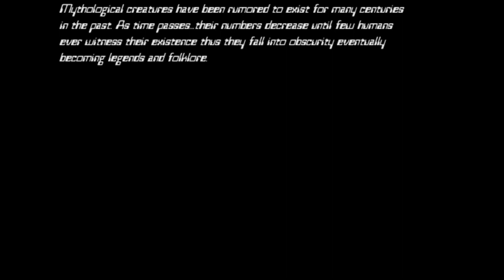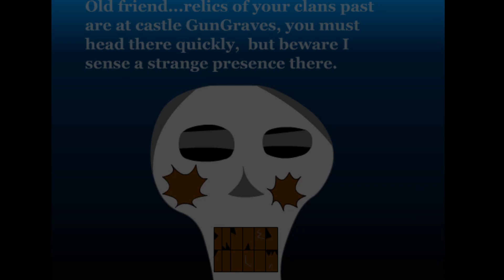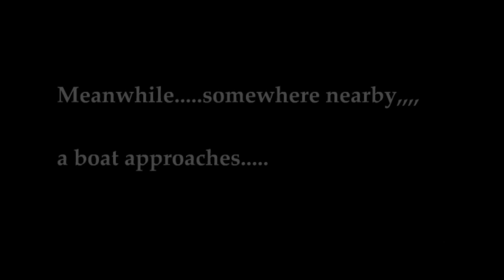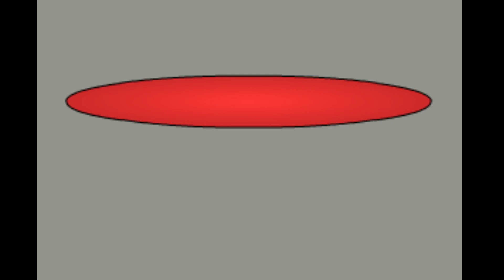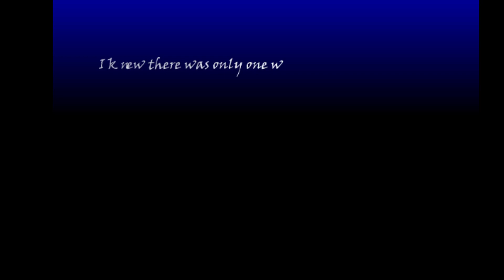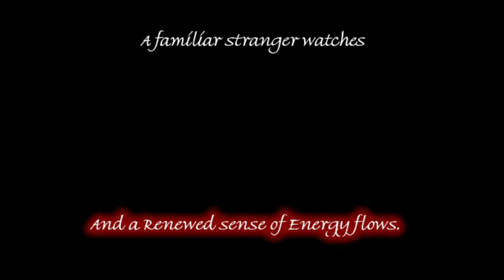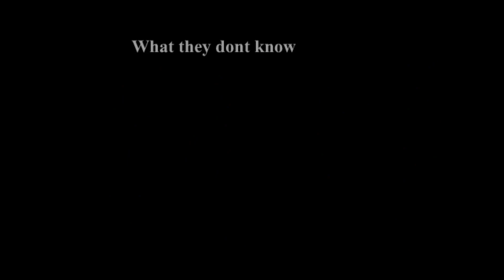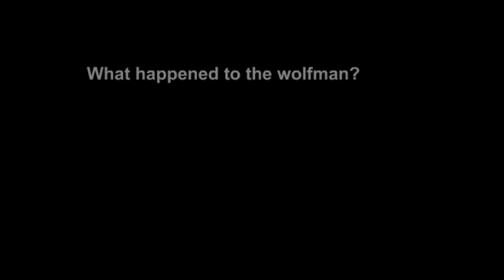Illusions of Immortality - Paul Femiak (Wheelchair Vampire)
All 22 episodes of Wheelchair Vampire plus a bonus at the end.

Illusions of Immortality is a flash series by Paul Femiak, who was 22 when he started making the series in 2005. The title "Wheelchair Vampire" was coined from the way the hero walks: His hands usually look like they're pushing a wheelchair forward, and his legs are rarely shown.

Series 1: March 2005 - June 2005

Episode 1: After a possibly interesting introduction text, we meet our hero and laugh. This episode is shot in black and white. Lip synching is limited to mouth wiggles and body wiggles. Our hero's token punched-in cheeks make their debut.

Episode 2: Some colors appear in this episode. The innkeeper has a Spanish accent in this episode. This is the only episode where WV smokes. The best line is said in this episode: "Noooo, he has killed my only dog. We are surely doomed." Note the wiggly walking at the end.

Episode 3: Wheelchair Vampire has a distinct use of a wheelchair in this episode.

Episode 4: Moon. WV is suddenly somewhere else in the opening of this episode. His hair moves independently of himself. Paul Femiak uses his first clipart.

Episode 5: WATCH THIS EPISODE. This is the episode that got Wheelchair Vampire his name. "THEY WILL TRY AND BLOCK YOUR WAY. SHOW THEM THE MEANING OF VAMPIRE." WHEELCHAIR HOOOOOOOOOOOOO! Oh oh gotta slow down, I'm getting close to them.

Episode 6: Josh Barton, who contacted me personally, loved Wheelchair Vampire so much that he wanted to help Paul make episodes, and Paul Femiak was lazy enough to say yes. OH NO THE MOON IS COMING!!! Josh Barton wrote a Wikipedia entry for the series.

Episode 7: This is the only episode where WV uses a gun, with optional interactivity! The text bumps into WV in this episode.

Episode 8: Another Josh Barton episode. Death twirls his scythe in this episode.

Episode 9: Josh Barton's finest episode. Meanwhile... HEAL PLZ.

Episode 10: Who double-knocks to enter an inn? Paul messed up the frame rate, so this episode goes on forever. The innkeeper has a French accent in this episode. Paul rips off of Konami survival horror games in this episode. Death likes eurobeat. This is the only episode where a plot point is concluded.

Episode 11: "THE GATES OF HELL! ... ... have opened." This is the only episode where WV uses a lightsaber weapon. "THEY... KEEP... COMINGUUUHHH!"

Episode 12: There's toomany of them... toomany cliparts. HAMMERSWORD!

Episode 13: With a respectful end to the series, Paul actually tries to draw. WV uses his wheelchair powers again. The series ends without any definite conclusion. By the way, rifts don't overflow. "GO BACK TO HAELL"

Series 2: June 2005 - November 2006

Episode 1 (June 2005): I am amazed. Paul Femiak can choose a good song, trace half-decently, AND create backstory?! WHO KNEW!?!? So, Wheelchair Vampire comes from the town of Ritham, where demons started plaguing the town, and Dracula had been watching over Wheelchair Vampire since he was a kid, so he turned WV into a wheelchair i mean a vampire. WV wants to fix what happened, and also attain immortality. That's okay, Paul contradicts everything by episode 5.

Episode 2 (July 2005): Okay we've seen all this footage before.

Episode 3 (August 2005): EXISTAINCE. The innkeeper has a Middle Eastern accent in this episode, and he also has paws. This episode has framerate problems. "Who said I was a MAN?" VAGINA EYE.

Episode 4 (September 2005): VAGINA EYE+. GRRR NIPPLE RUBBING. I'LL TAKE HIM HEAD ON. In this episode, we learn WV's real name: OBERTH.

Episode 5 (January 2006): "You must first journey to the first checkpoint at the halfway point of your journey." WHAT. Now WV wants to slay Dracula?

Episode 6 "Preview" (March 2006): Dracula is Dr. Claw!

Episode 6 (May 2006): We open with Edward Scissorhands. "THERE'S A SHORTCUT THROUGH THIS WOODS." Oh and I thought the wolfman was leading the way. Now WV believes Dracula caused all those demons... which would make everything peachy, and every character would accomplish his goal, except WV's of- OH FORGET IT. STOCK FOOTAGE INNKEEPER DIES. He can't even get a lady voiceactor, opting instead for a robo-voice for the girl.

Episode 7 (July 2006): The rain comes and goes. Paul finally starts tracing in this episode, and what better way to start than with Naruto frames! A CURSE? HAUHAUHLGLHLBUGH.

Episode 8 (September 2006): Paul starts tracing more and more anime, and Josh Barton comes back to poison the series with horrible story ideas. EEEEEVIIIIIILLLLLL!!! Really, this makes no sense. Res's speech is one of the stupidest ever. Boo. I was not impressed, nor did I laugh - it was just stupid.

Episode 9 (November 2006): According to Paul, this is Episode 6. Yes, episodes 1 - 3 never happened. Yes, Paul retconned his best material.

Like all great projects, WV never finished.

Bonus: Ridin' Dirty, animation by Usagi Buzinkai. Rest in peace.

[Illusions of Immortality uploaded for archival purposes. Not for profit.]